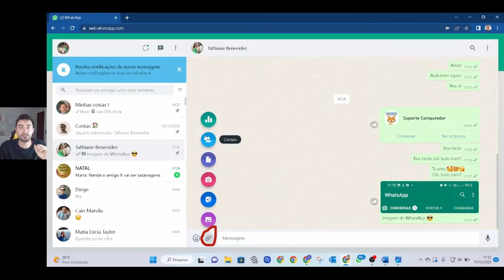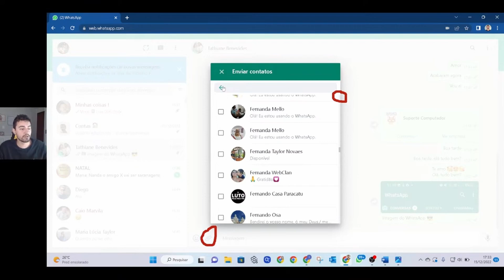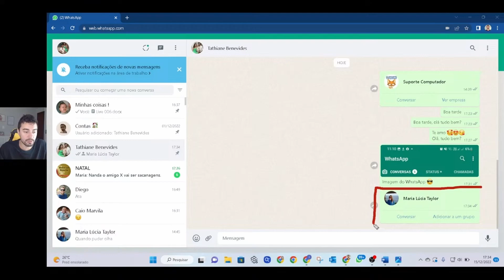APRENDA A COMPARTILHAR CONTATOS NO WHATSAPP PELO COMPUTADOR.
A primeira aula do Evento Descomplicando o Computador já está disponível, para assistir, é só tocar no link abaixo 👇👇